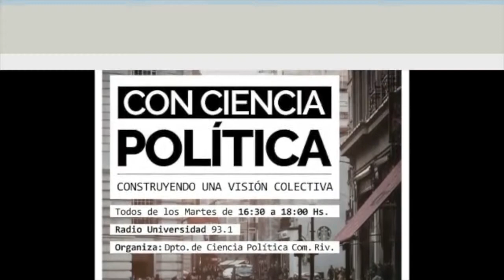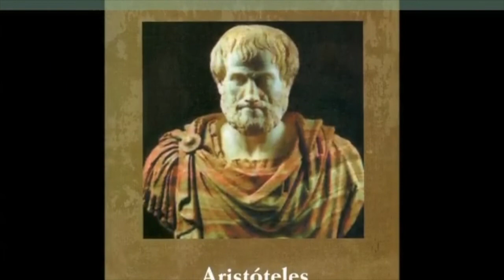PE "Con-Ciencia Política"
PRIMERAS JORNADAS SOBRE DIVULGACION DE PROYECTOS EXTENSIONISTAS. PENSAR LA EXTENSION UNIVERSITARIA EN NUEVOS CONTEXTOS.

Participan: Mario Coliboro, Mirta Figueroa, Adrián Aguiar, Adrián Barrios, Antonio Gallardo, Gonzalo Calvo, Enrique García, Soledad Pérez Gamboa, Soledad Rolón, María Teresa Ortega.

El proyecto supuso desarrollar un programa de radio, pensado desde el Dpto Ciencia Política por docentes y estudiantes, permitiendo una articulación y transferencia desde lo teórico metodológico de la disciplina a un público diverso.